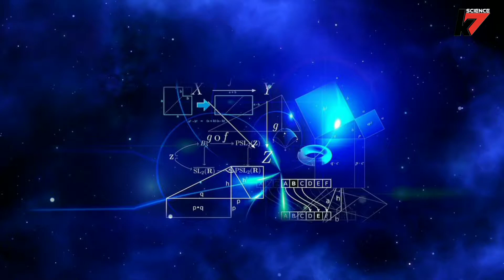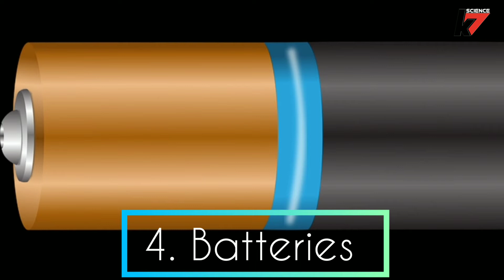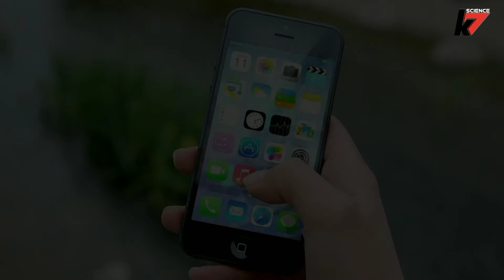Applications of Physics in Everyday Life | Applications Physics in daily Life in Hindi 😲 | Part #2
This video is best for you to learn more applications of Physics in Everyday Life or daily life/real life. This is the second video of Applications of Physics. In this video, we have discussed the real-life applications of Physics.

Did you watch the previous video on applications of Physics in Everyday life, if not then watch it now? :

'StudyWall by Pandit Sir' is an educational YouTube channel that is a part of S S CLASSES Foundation. I am Satish Pandit Founder of S S CLASSES. From class 10 up to Bachelor of Science (B.Sc), our channel helps you. Science, Mathematics, Physics, Chemistry, and educational updates are our video topics.

applications of physics in daily life
application of physics in everyday life
application of physics in everyday life in Hindi